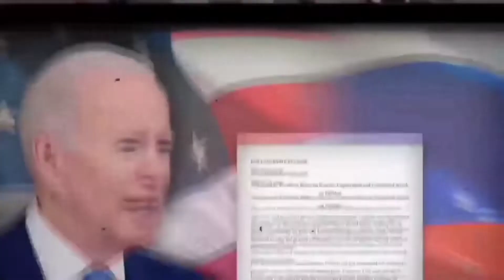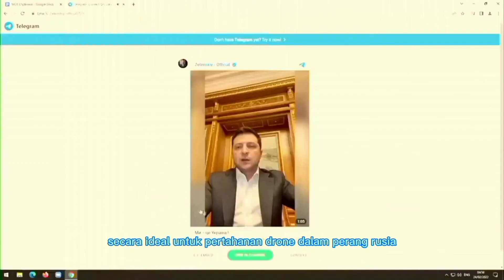Bala Bantuan Ukraina Berdatangan. Tentara, Alat Tempur, Uang Kripto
Saat pengungsi Ukraina berjejal melintasi perbatasan untuk menghindari invasi Rusia, veteran perang Dmytro Dovzhenko pergi ke arah sebaliknya. Pria berusia 40 tahun itu akan kembali bergabung dengan unit militernya di Ukraina.

Dovzhenko, yang pernah bertempur di Donbass pada 2014, mengatakan kepada Reuters, Jumat (25/2), bahwa dia meninggalkan istri dan dua anaknya di Polandia. Dia menjadi salah satu dari sekitar 700 mantan tentara Ukraina di Polandia yang pulang untuk bertempur membela tanah air mereka.

Bantuan lain, sejumlah 50 tank anti peperangan udara ditawarkan Jerman. Ada juga sumbangan uang kripto dari warga berbagai negara. Plus aneka sanksi barat terhadap Rusia, Ukraina kini semakin menguat posisinya.

Bagaimana dengan Rusia? Makin terpojok kah? Gagal menang ya? simak videonya berikut ini.